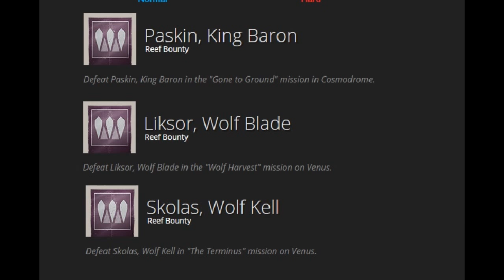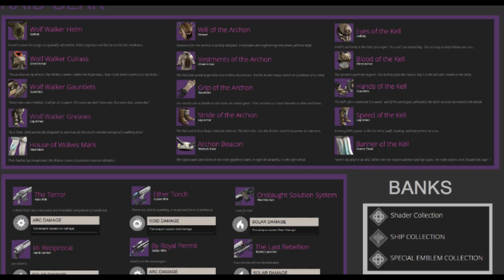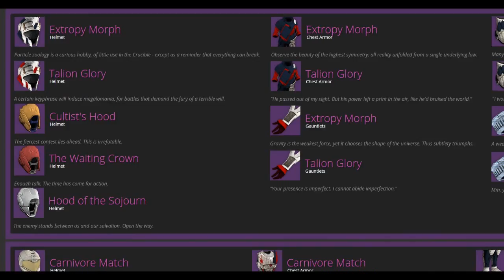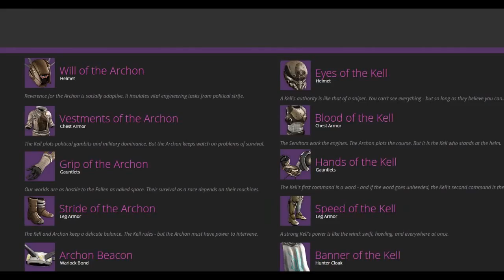Destiny: House of Wolves | Todo lo que vendrá en el DLC [Armas, Raid, Nueva zona social]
En este vídeo explicaré a detalle la información filtrada y confirmada para el segundo DLC House of Wolves o La casa de los lobos. Todas las armas, exoticas, Raid, Mapas, misiones, asalto, etc. Si deseas ver mas a detalle, sigue el link de abajo.

»Música usada:

Artista:

Canción:

Álbum: